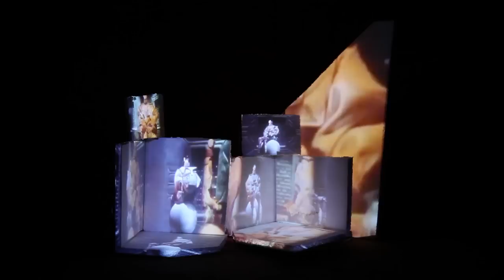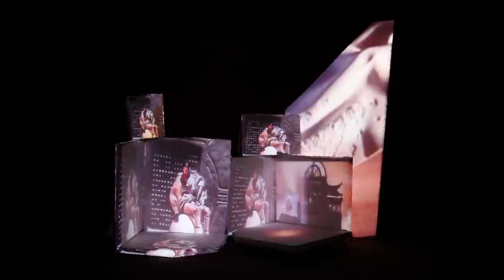Media Installations | Projection Mapping | Gods by the Russian Apartments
This week in the Media Installations course each person was charged with mapping some environment or object with video. While the wikipedia entry on the subject is woefully lacking, the concept is becoming increasingly mainstream. The idea is to use a projector and to paint surfaces with light in a very precise way. In the case of this course, the challenge was to cover several objects with simultaneous video.

I spent some time thinking about what I wanted to map, and what I wanted to project, and was especially interested in using a zoetrope kind of effect in the process. I kept thinking back to late nights playing with Yooouuutuuube, and I wanted to create something that was loosely based on the kind of idea. To get started I found a video that I thought might be especially visually interesting for this process. My friend and colleague Mike Caulfield has a tremendously inspiring band called The Russian Apartments. The music he writes is both haunting and inspiring, an electronica ballad and call to action. It's beautiful, and whenever I listen to a track it stays with me throughout the day. Their videos are equally interesting, and Gods, a video from 2011, kept coming back to me.

To start I took the video and created a composition in AfterEffects with 16 versions of the video playing simultaneously. I then offset each video by 10 frames from the previous. The Effect is a kind of video lag that elongates time for the observer, creating strange transitions in both space and color. I then took this source video and mapped it to individual surfaces, creating a mapped set of objects all playing the same video with the delay.